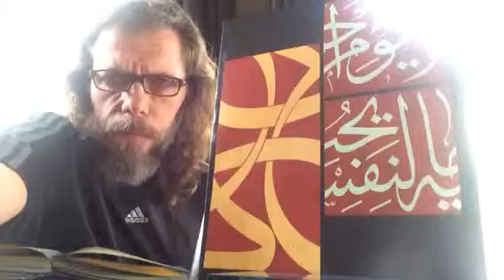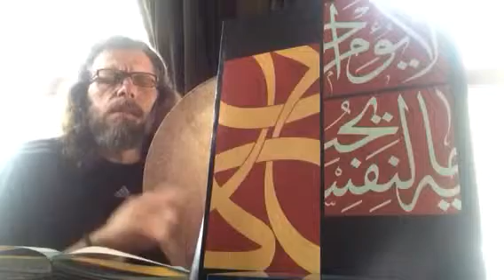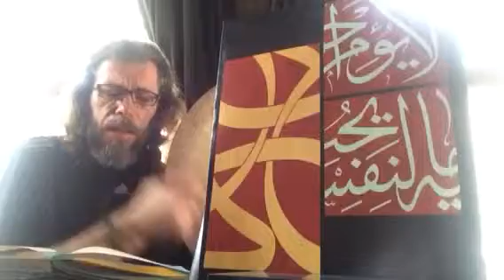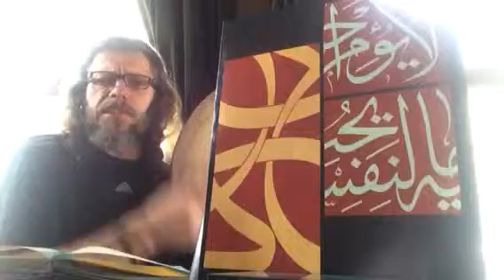SÜLEYMAN ŞAHİNTÜRK "" HAKK'I ANIP ZİKİR İLE ""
Güfte HASAN ARSLAN ( Kuddise sırruh )
Beste süleyman şahintürk
İnsan pişer, tam yetişir
Hakk'ı anıp zikir ile
Sirri câna hem erişir
Bülbül, güller diye öter
Aşkı olan yanar, tüter
Kâmil, sâlik Hakk'a yeter
Duyan melek, hemen durur
Kanat açar, onu korur
Derviş, zikri kalbe vurur
Dostum, gönle neler ağar ?
Gökten yere nurlar yağar
İlham şemsi fikre doğar
Allah diyen dilin ola
Tesbih çeken elin ola
Hûri, gılman, ehlin ola
Miskin Hasan, doğru söyle
Geçti ömrün şöyle böyle
Umut kesme, tevhid eyle
22/04/2017 yeni çalışma
Hoş olalım, Hoş görelim, Hoş duyalım zaten alemler hep Hoş. Hu aşk olsun